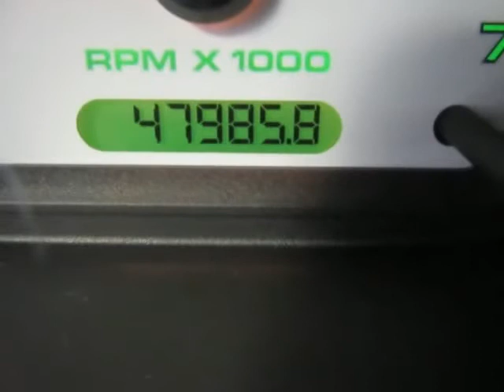2011 FORD RANGER Sport Black 4.0L V6 SOHC Sherman Bonham McKinney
1FTKR4EE2BPA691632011 Ford Ranger 2WD 4 Door SuperCab 126" Sport